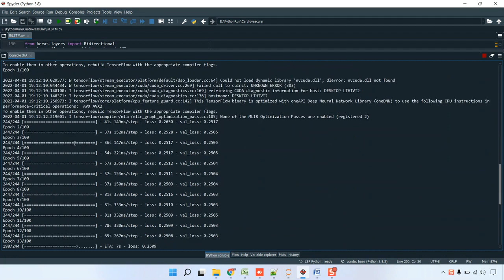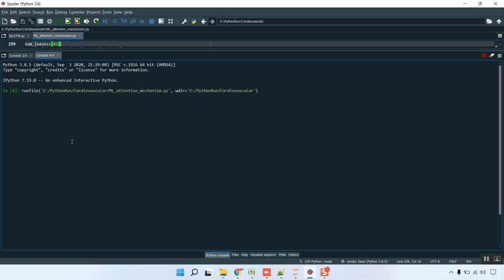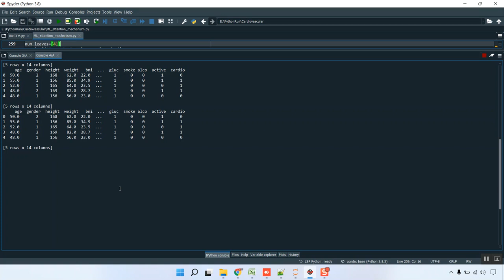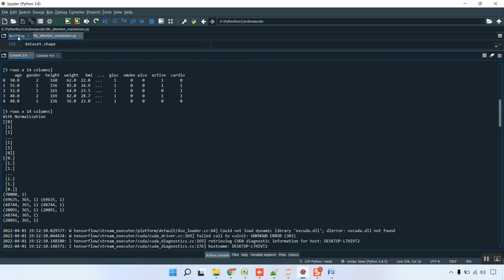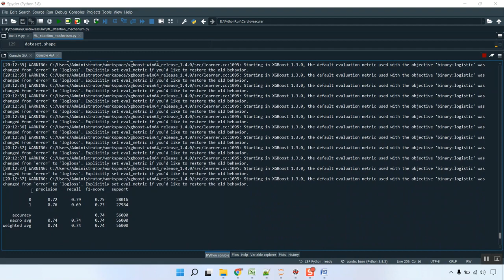Kinematic Modeling and Jacobian Based Control of the COAST Guidewire Robot all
IEEE PROJECTS 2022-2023 TITLE LIST

Support Including Packages
* Complete Source Code
* Complete Documentation
* Complete Presentation Slides
* Flow Diagram
* Database File
* Screenshots
* Execution Procedure
* Video Tutorials
* Supporting Softwares

Support Specialization
* 24/7 Support
* Ticketing System
* Voice Conference
* Video On Demand
* Remote Connectivity
* Document Customization